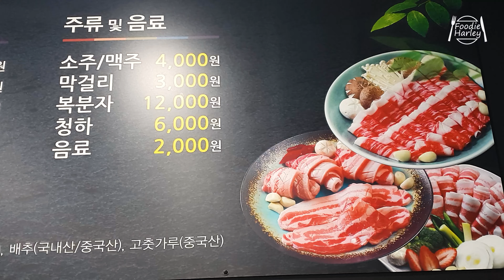[푸디할리] 가성비 흑돼지!! 하지만 그 맛은 정말 최고 입니다. 흑돼지오겹살, 대패삼겹살,차돌박이!! 1950김프로 / Black Pork (KOREA Street Food)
푸디할리와 함께하는 맛있는 음식여행!!
항상 유익한 음식 정보를 제공하기 위해 노력하겠습니다!!

A delicious food trip with Foodie Harley!!
We will always try to provide informative food information!!

Local Address : 제주특별자치도 서귀포시 홍중로 80